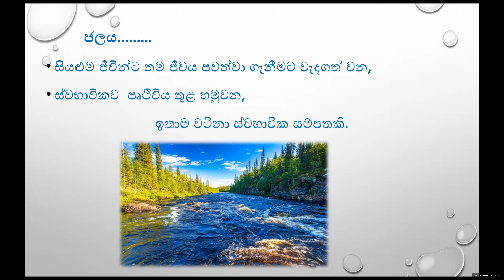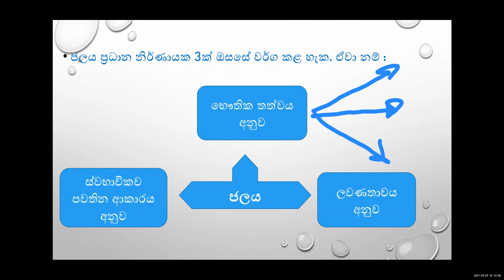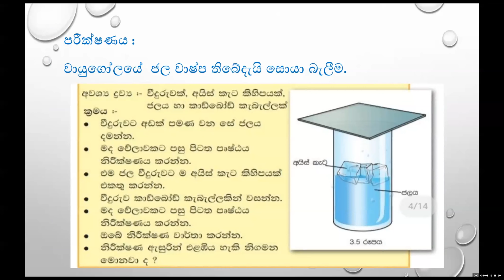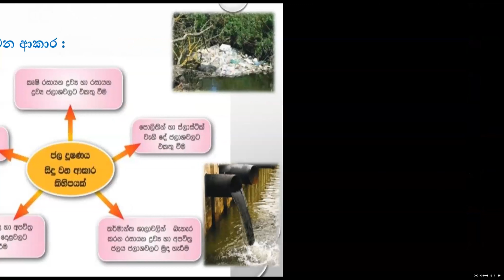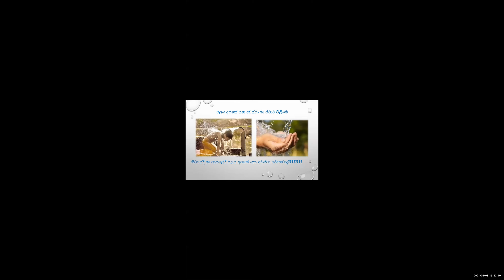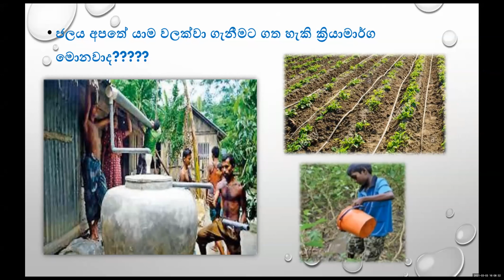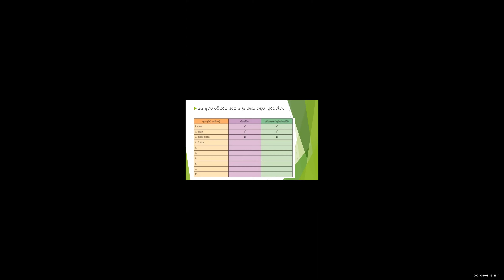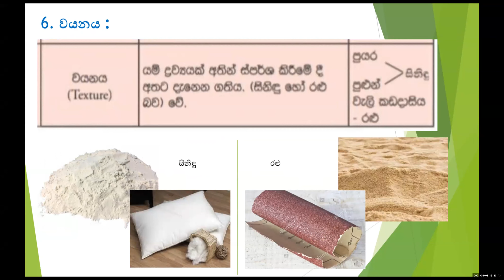6 ශ්‍රේණිය - ජලය ස්වභාවික සම්පතක් ලෙස - ශාන්ත සර් ( 2021.03.03 )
Grade 6 Zoom recording by Shantha Sir ( 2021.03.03 )